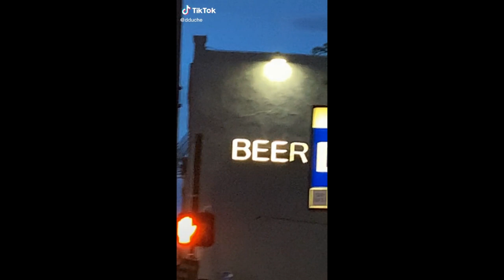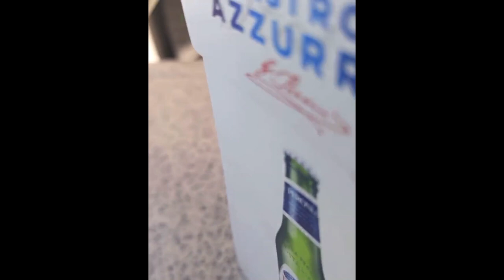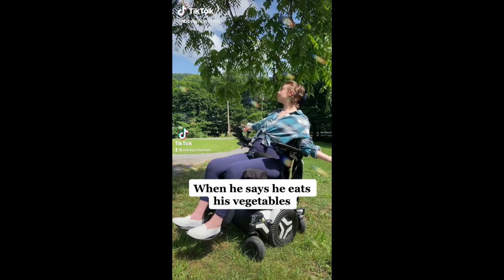Memes That Are Waifu Material - Meme Street